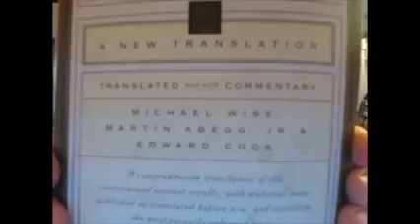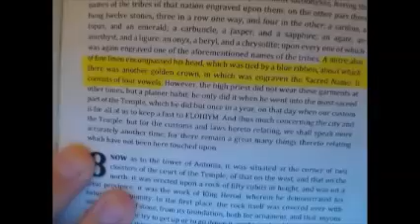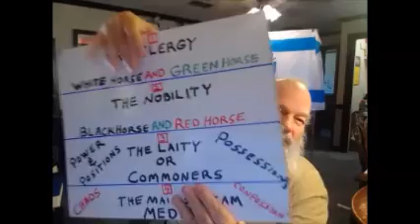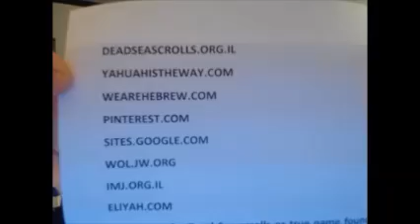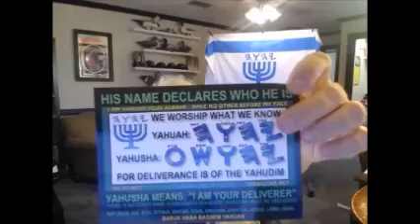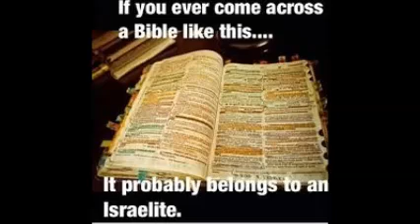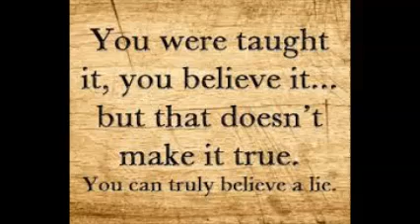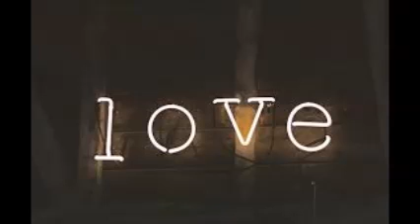DEAD SEA SCROLLS AND OTHER TRANSLATIONS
In this video I share a conversation I had at Walmart with a Christian aka: Jehovah Witness... In this lesson we will investigate what he shared with me in the aisle at Walmart. Remember beloved of Yahuah, when we speak Truth we esteem Alahim...